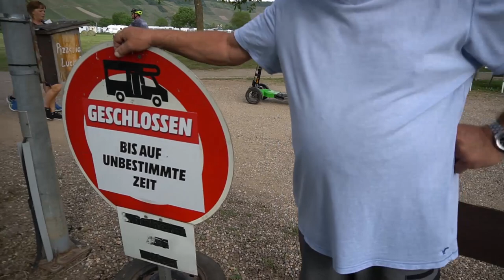Größte Wohnmobil-Stellplätze Deutschlands. Mega Camping Campingplatz Klüsserath Mosel 2020. Die Doku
Wohnmobil 2021 Camping 2021: Egal ob Concorde, Morelo, Phönix, Hymer, Etrusco, Weinsberg, Liner, Luxuswohnmobil oder California Camper. In 2020 kommt hier jeder auf seine Kosten.

Ein kleiner Rundgang über den Campingplatz in Klüsserath, wo uns einige Camper einen kurzen Blick in ihren Campingalltag werfen lassen.
Geschichten vom Campingplatz!